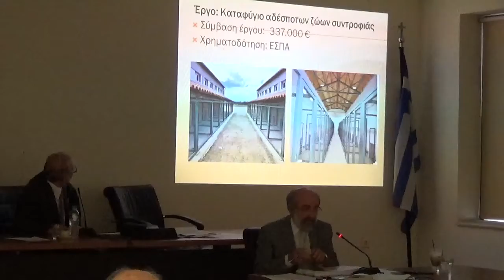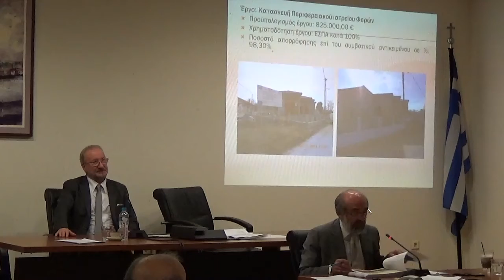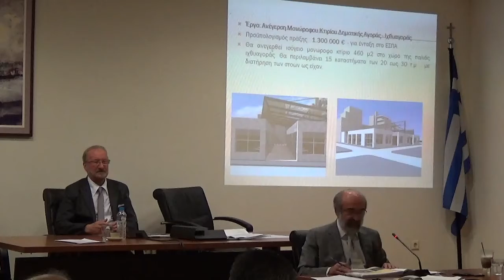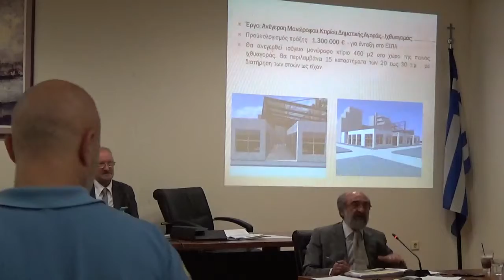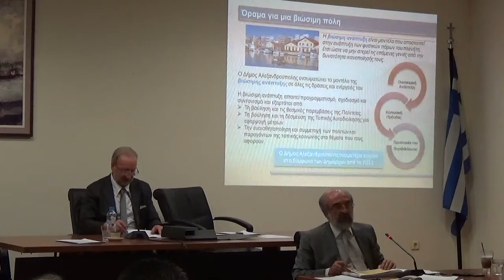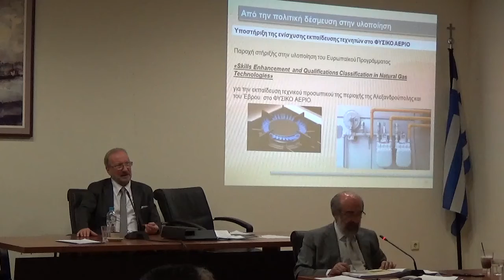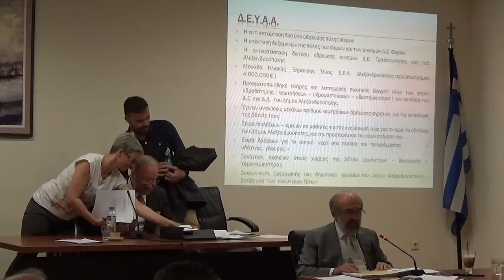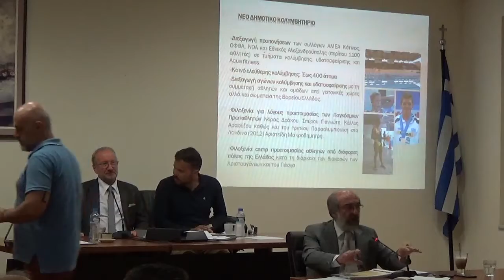Απολογισμός Πεπραγμένων Δημοτικής Αρχής 2015 (ΔΣ Αλεξ/πολης, Τετάρτη 20/4/2016)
Παρακολουθείστε απόσπασμα της 8ης ειδικής συνεδρίασης του δημοτικού συμβουλίου του δήμου Αλεξανδρούπολης της Τετάρτης 20/04/2016 στις 18:00.
Στο βίντεο αυτό θα δείτε τον «Απολογισμό πεπραγμένων Δημοτικής Αρχής» (σύμφωνα με τις διατάξεις του άρθρου 217 του Κώδικα Δήμων και Κοινοτήτων, όπως Τροποποιήθηκε με το άρθρο 20 παρ 14 του Ν3731/2008) όπως τον παρουσιάζει ο δήμαρχος Αλεξανδρούπολης κ. Ευάγγελος Λαμπάκης και μέρος της συζήτησης μετά το πέρας της παρουσίασης.
(Το βίντεο διακόπτεται απότομα στο τέλος, καθώς η κάμερα... έμεινε από μπαταρία. Σύντομα θα αναρτηθεί το πλήρες ηχητικό της ζωντανής μετάδοσης του ΔΣ από το δημοτικό ραδιόφωνο Sferikos 99,3).

Ευρετήριο:
00:00 Απόστολος Φωτιάδης (επικεφαλής Δήμος & Δημότες) - Απουσία εισήγησης του Απολογισμού Πεπραγμένων της Δημοτικής Αρχής
02:33 Ευάγγελος Λαμπάκης (δήμαρχος Αλεξ/πολης, Πόλη & Πολίτες) - Απολογισμός Πεπραγμένων 2015
01:07:22 Απόστολος Φωτιάδης (Δήμος & Δημότες) - Σχόλια για Απολογισμό Πεπραγμένων 2015
01:19:39 Παύλος Μιχαηλίδης (ΑΝΑ.Σ.Α. για την Αλεξ/πολη) - Σχόλια για Απολογισμό Πεπραγμένων 2015
[Δεν έχουν βιντεοσκοπηθεί και μπορείτε να τις ακούσετε από το ηχητικό που παραθέτουμε παρακάτω, οι ακόλουθες εισηγήσεις:]
01:42:50 Θεόδωρος Αγγλιάς (πρόεδρος ΔΣ) - Απάντηση σε Μιχαηλίδη/παραινέσεις
01:45:04 Νικόλαος Τζανίδης (αλλάΖΟΥΜΕ τώρα) - Σχόλια για Απολογισμό Πεπραγμένων 2015
01:52:00 Ευάγγελος Γουμενίδης (Δήμος & Δημότες) - Σχόλια για Απολογισμό Πεπραγμένων 2015
01:53:46 Τριαντάφυλλος Αρβανιτίδης (Πόλη & Πολίτες, πρόεδρος ΤΙΕΔΑ) - Σχόλια για Απολογισμό Πεπραγμένων 2015
01:57:41 Ιωάννης Φαλέκας (αντιδήμαρχος ΑΠΕ) - Σχόλια για Απολογισμό Πεπραγμένων 2015 / ΑΠΕ
02:01:37 Παρασκευάς Βεγλεκτσής (Ν.Ε.Ο.Ι. Άνθρωποι) - Σχόλια για Απολογισμό Πεπραγμένων 2015
02:02:14 Κων/νος Μαυρίδης (Αντιδήμαρχος Καθαριότητας) - Σχόλια για Απολογισμό Πεπραγμένων 2015/Καθαριότητα/Αδέσποτα
02:05:07 Κων/νος Χατζηαναγνώστου (Πόλη & Πολίτες) - Απάντηση σε Μιχαηλίδη/Δημοτική Αστυνομία
02:06:13 Ευάγγελος Λαμπάκης (Δήμαρχος Αλεξ/πολης) - Κλείσιμο με απαντήσεις σε κριτική αντιπολίτευσης
02:17:24 Θεόδωρος Αγγλιάς - Τέλος 8ης ειδικής συνεδρίασης